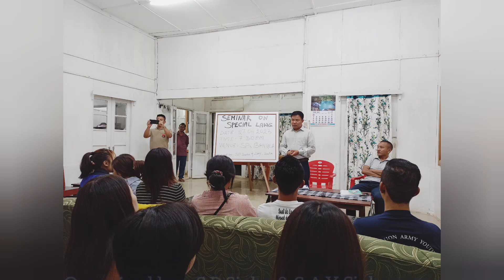Seminar on Special Law# Thlalak thenkhat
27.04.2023 zan hian Seminar (Special law) hlawthlak tak mai SAY ten Kan senior adviser Pu Lura S.P siaha leh a thawhpuite bultumin kan hmang ho a, members ten kan hlawkpui hle mai, Pu Lura S.P leh a thawhpui (siaha police) te chungah lawmthu kan sawi takzet e. Lalpan Malsawm zel rawhse🙏